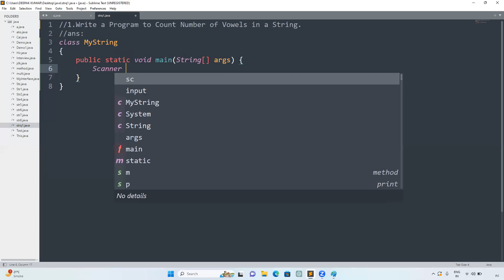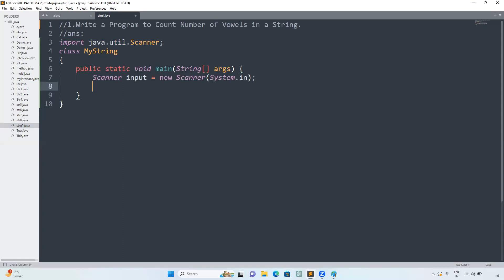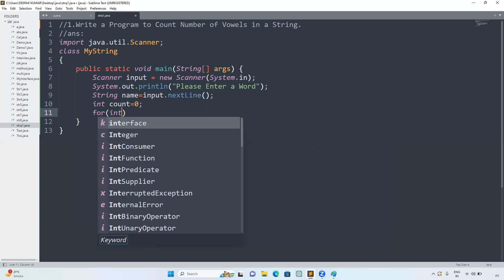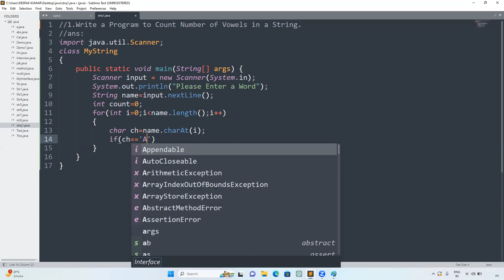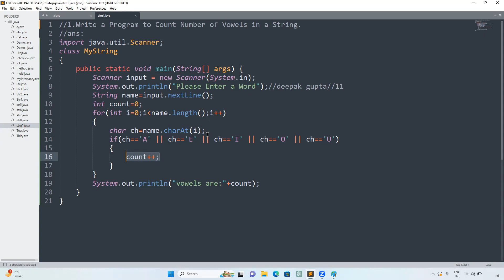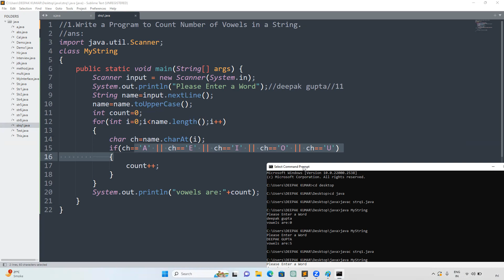Core Java part79.Java Program to Count Vowels in a String 🔥 | String Methods Tutorial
In this video, we will learn how to count the number of vowels in a string using Java. You’ll see a step-by-step explanation with a working Java program that checks each character and counts a, e, i, o, u in a string.

This tutorial is perfect for Java beginners, students, and anyone preparing for coding interviews or learning core Java concepts.

By the end, you’ll confidently write Java programs to count vowels in any string.

📘 What You’ll Learn:

✅ How to count vowels in a Java string
✅ Looping through strings using for or for-each
✅ Using charAt() and conditional statements
✅ Real-life examples of string processing
✅ Core Java string handling concepts

⏱️ Timestamps:

00:00 – Introduction
00:30 – Problem Explanation
01:00 – Java Program to Count Vowels Step by Step
03:30 – Example with User Input
05:00 – Summary & Key Points

👉 [Java String Methods | length(), replace(), substring()]
👉 [Java String Methods | charAt(), equalsIgnoreCase(), indexOf()]
👉 [String Comparison in Java | equals(), ==, compareTo()]